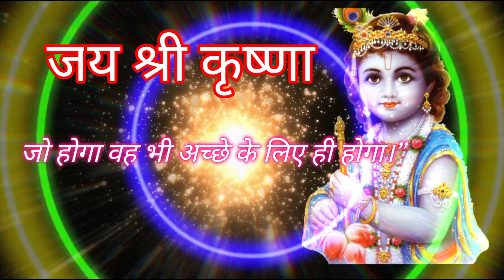भगवान श्री कृष्ण कहते